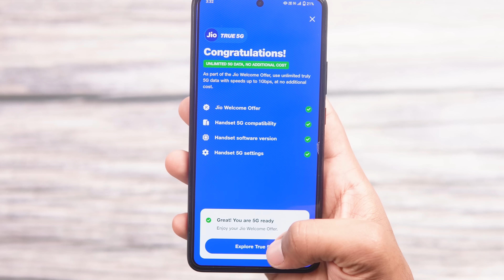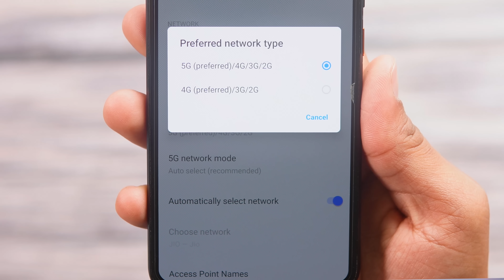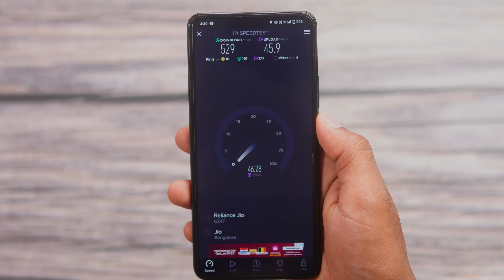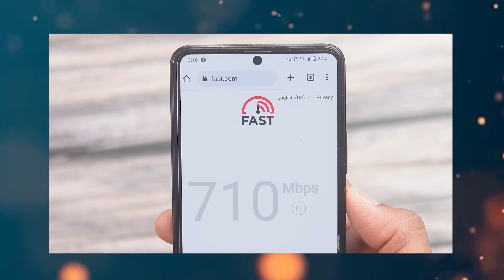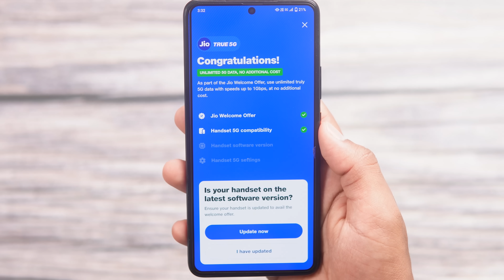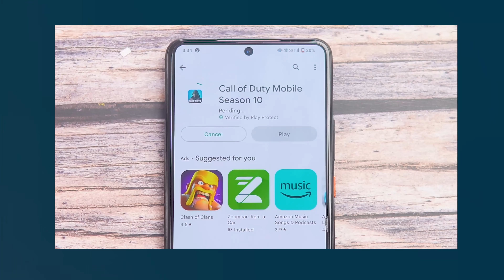ನಮ್ಮ ಮನೆಯಲ್ಲಿ Jio 5G Speed⚡Jio True 5G Speed test | Kannada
ನಮ್ಮ ಮನೆಯಲ್ಲಿ ಬೆಂಕಿ Jio 5G Speed⚡Jio True 5G Speed test |Kannada video(ಕನ್ನಡದಲ್ಲಿ)